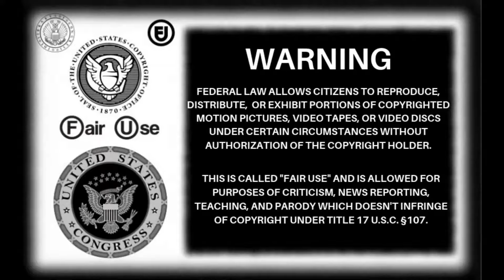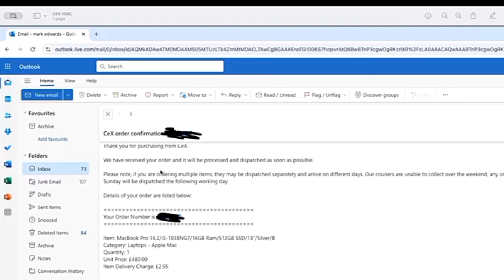SeasideMark: Phone And Go Pro Sold, Plus More Wasted ££ (17/8/24) (Deleted Stream)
£400 on the Mac book, would have left roughly £400 but Mark only has £40 left...bookies my lid